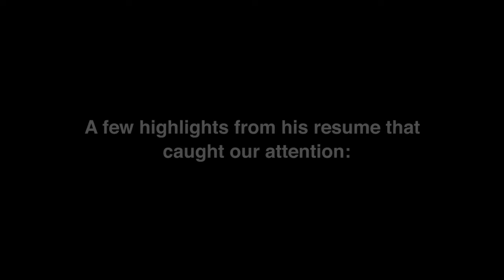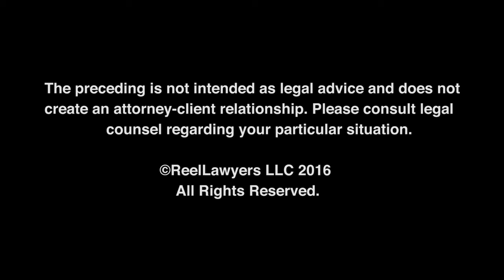From your experience, what are the key legal factors in starting up a business?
Areas of Practice:
Business Law, Contracts, Commercial Litigation, Mergers & Acquisitions, Real Estate & Land Use, Shareholder/Owner Disputes

Brent Johnson is admitted to practice in Wisconsin and Minnesota state and federal courts.
Brent Johnson is a shareholder at Lommen Abdo and has served on its board of directors and finance committee. He is passionate about helping businesses and individuals achieve success and solve problems along the way.

Lommen Abdo Minnesota Office
1000 International Centre